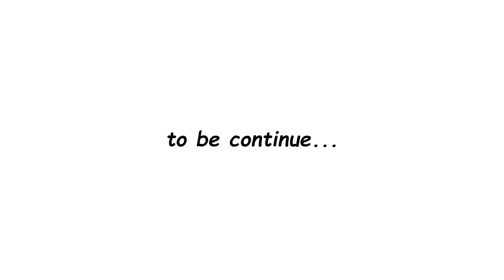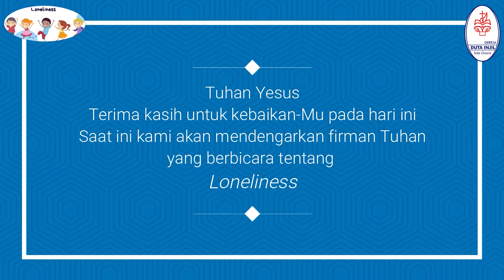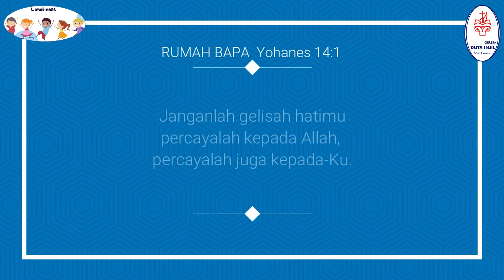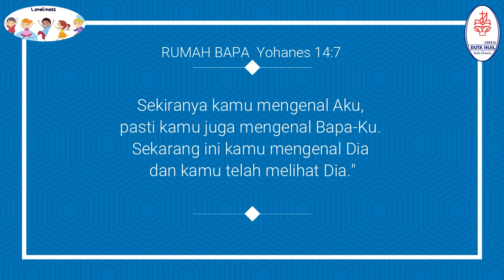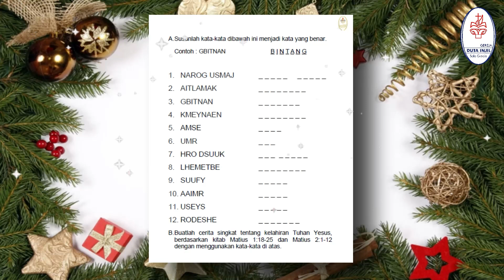GEREJA DUTA INJIL, Sunday School, November 28th, 2021 - Kelas Daniel & Elia